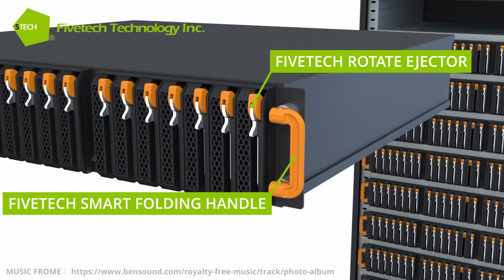Fivetech–Double M.2 Board Latch